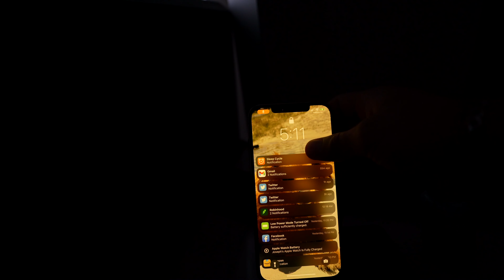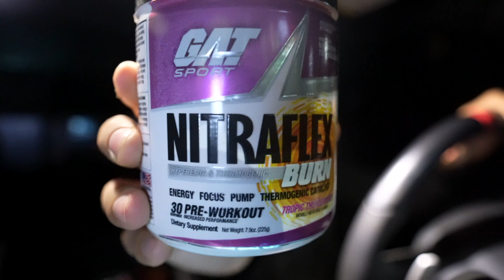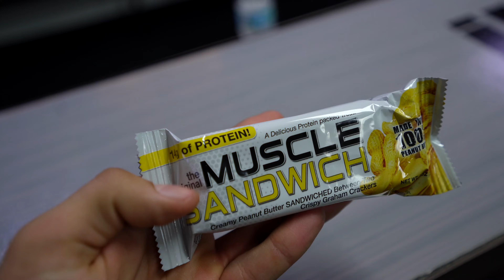Bodybuilder Tries HIIT Bootcamp Workout + BEST protein bar I've ever tasted!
I am dropping bodybuilding training and trying the hardest HIIT Bootcamp workout! I also just happen to find the best tasting protein bar I have ever eaten in my entire LIFE!